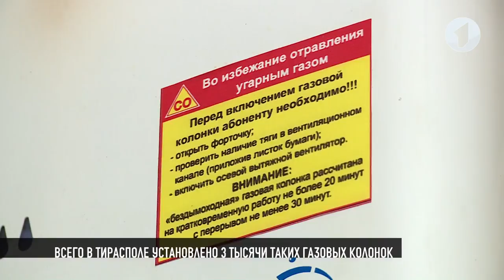Как правильно пользоваться газовыми приборами?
В жилом доме в городе Шахты Ростовской области произошел взрыв. Погибла женщина. Из-под завалов достали семь человек. Среди них – двухлетний ребенок. Трагедия случилась на последнем этаже девятиэтажки. Предварительная версия – взрыв бытового газа. Подобные происшествия в России участились. Причина – неисправное газовое оборудование. Только в прошлом году от Санкт-Петербурга до Мурманска зарегистрировали 12 взрывов. В Приднестровье, к счастью, ни одного. В новом году специалисты продолжают профилактическое обслуживание внутридомового газопровода и газовых приборов. Чтобы не было беды.